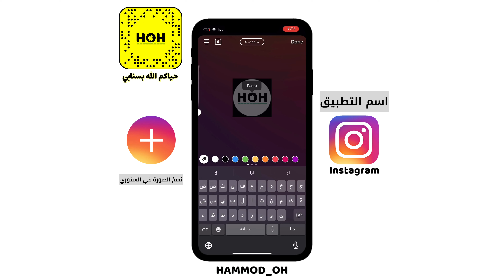طريقة نسخ الصورة في الستوري في الانستغرام للايفون والاندرويد